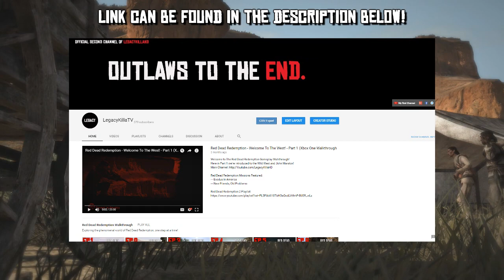Red Dead Redemption 2 - HUGE Info! Leaked Character Roles, Native American Tease & Much More RDR2!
★ Red Dead Redemption 2 Huge News & Info! Leaked Voice Actors & Character Roles, Project "Dakota", & Is RDR2 Finished? ★

Today we discuss Red Dead Redemption 2 or RDR2, breaking down a huge leak of voice actors for this next Rockstar Game. We go through a recent tease by Roger Clark who could be the center or main character of RDR2. Next we look at all of the voice actors that have been discovered to be apart of this game and how Javier Escuella may not be in Red Dead Redemption 2. Then going over an acting agency potentially giving RDR2's secret project name away and how that ties into a strong Native American presence within the open world.